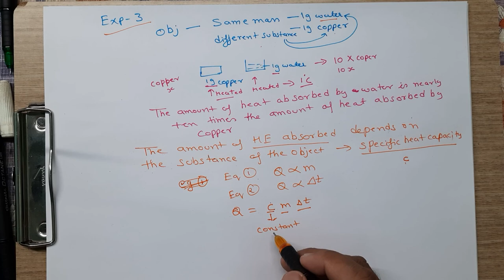Factors Determine Quantity of heat of a body |CALORIMETRY | Shailendra | Class 10 | ICSE | P2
State three factors which determine the quantity of heat absorbed by a body.

Three factors which determine quantity of heat of a body are :
Energy absorbed by a body is directly proportional to the rise in temperature of a body
Heat energy absorbed by a body is directly proportional to the mass of the body
Heat energy absorbed by a body depends upon its nature and is commonly called specific heat capacity.